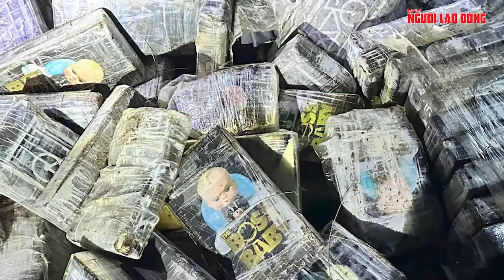Quảng Ngãi chỉ đạo "nóng" sau vụ lô ma túy trị giá 1.300 tỉ dạt vào bờ biển | Báo Người Lao Động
Tỉnh Quảng Ngãi yêu cầu các lực lượng nghiệp vụ tăng cường công tác nắm tình hình, tập trung phát hiện, đấu tranh, triệt phá tội phạm ma túy xuyên quốc gia.

Link bài viết trên Báo Người Lao Ðộng - MỜI ĐỌC

* Thực hiện: Ngọc Trinh - Mỹ Uyên